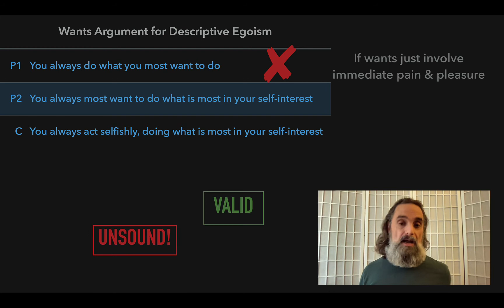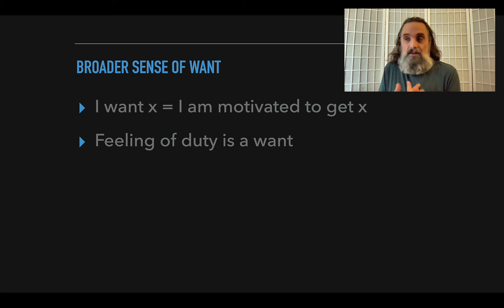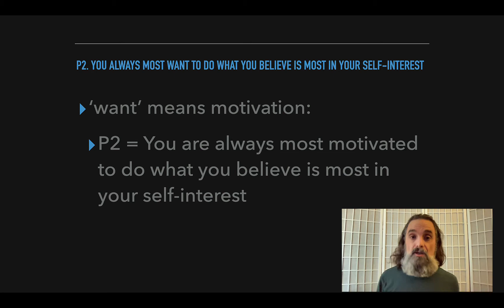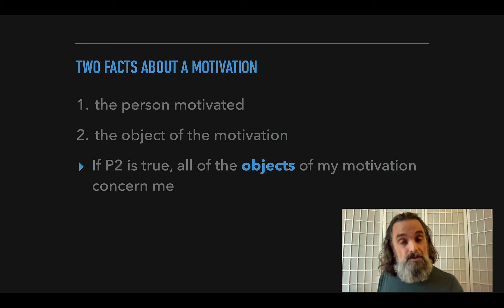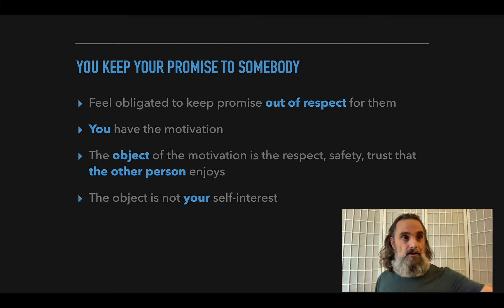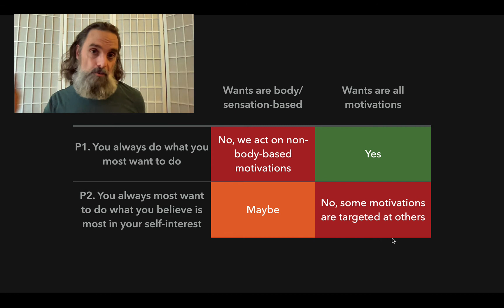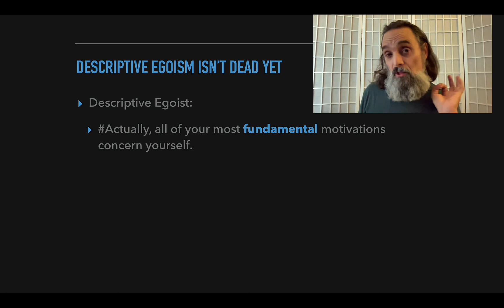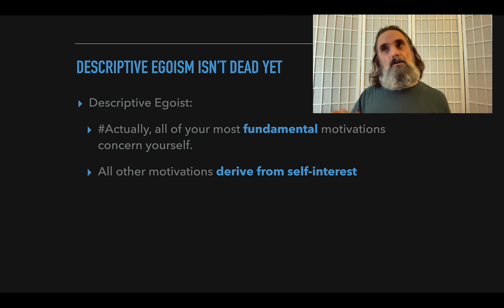Wants Argument for Descriptive Egoism P2